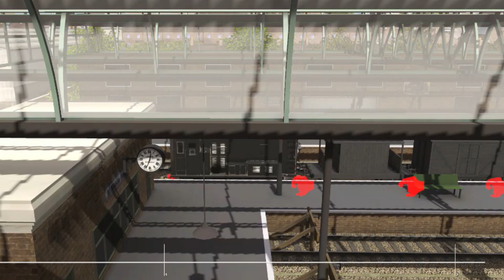HENRY VS DELOREAN - THOMAS AND FRIENDS - TRAINZ RAILROAD SIMULATOR